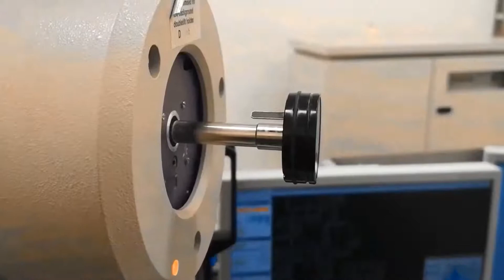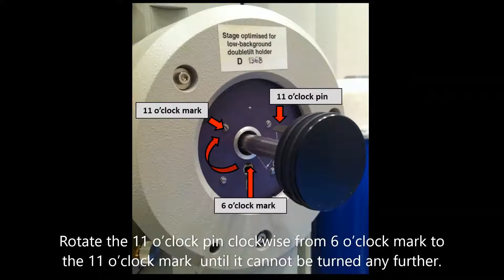TEM: CM200 & Tecnai G2 20 – Inserting and removing the single tilt holder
In this video we demonstrate the procedure for inserting and removing the single-tilt holder of the Philips CM200 TEM. The same procedure applies to the FEI Tecnai G2 20. These instruments are part of the wide range available at the University of New South Wales Mark Wainwright Analytical Centre Electron Microscope Unit.

Video by Sean Lim